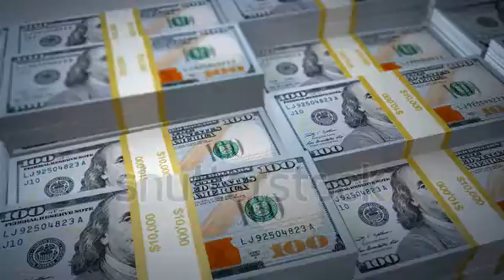make money online youtube